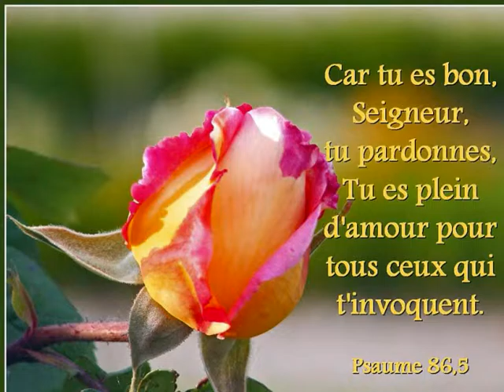Viens aux pieds de ton Roi.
Ô Dieu de toute éternité !
Dieu de toute grâce et de bonté !
Avec Toi, je désire cheminer,
T'avoir constamment à mes côtés,
Te chercher, Te découvrir, T'écouter,
T'entendre me révéler Tes choses cachées.
Michèle Misiak
Réalisation
Anne Miller